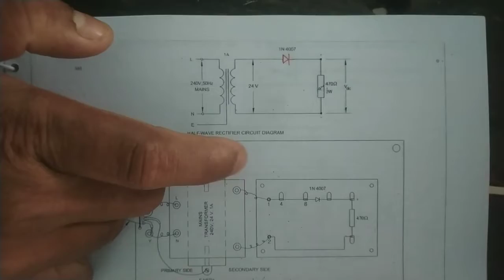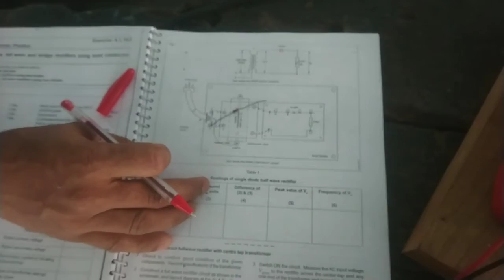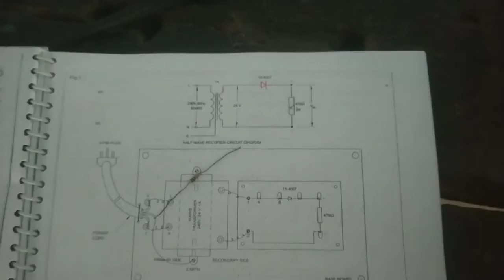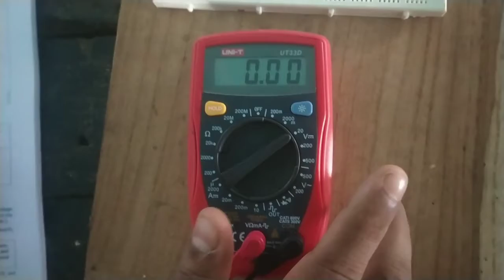HALF WAVE RECTIFIER